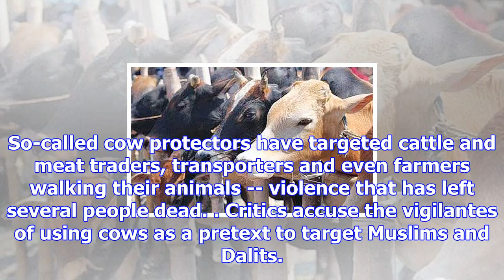Police kill ‘cow smuggler’ in alwar shootout after he crashes through barricade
A man smuggling cows in a pickup was killed in a shootout early morning in Rajasthan’s Alwar, police...